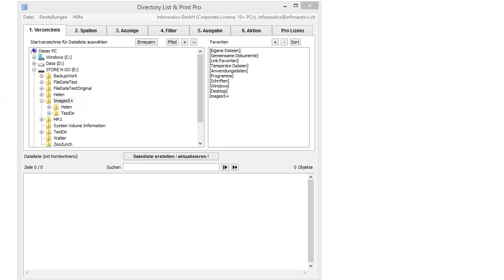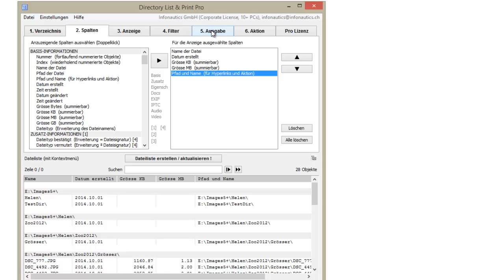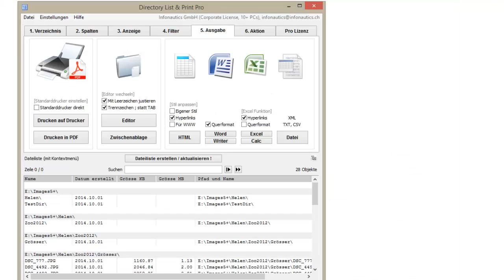Dateilisten erstellen und direkt in Calc oder Writer ausgeben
Haben Sie OpenOffice oder LibreOffice oder eine andere verwandte Anwendung installiert? Nun können Sie mit Directory List & Print Ihre Datei- und Verzeichnislisten direkt in Calc und Writer öffnen.

Selbstverständlich können mit Directory List & Print die Dateilisten auch direkt in Word oder Excel geöffnet oder als Textdatei, PDF, HTML- und  XML-Tabelle ausgegeben werden.

Directory List & Print ist als Freeware oder Pro Version erhätlich